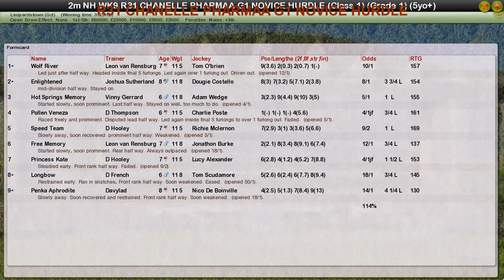NH WK9 R31 CHANELLE PHARMAA G1 NOVICE HURDLE